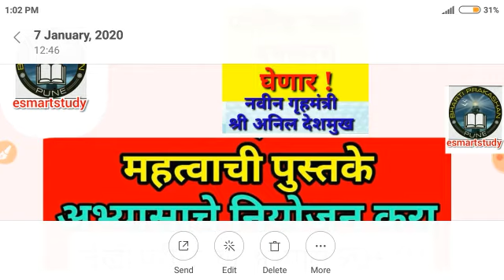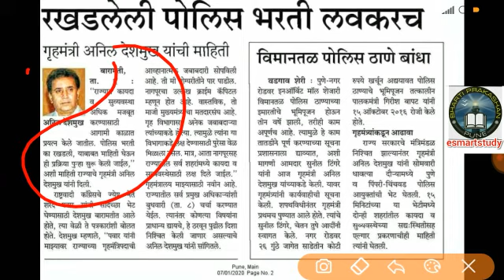police bharti महाराष्ट्र पोलीस भरतीपोलीस भरती2019-20 पोलिसभरतीपोलीस भरती police bharti 2019 date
पोलीस भरती
2019-20 पोलिसभरती
maharashtra police bharti 2018-19 date police bharti 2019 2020 maharashtra
maharashtra Police
general knowledge sp